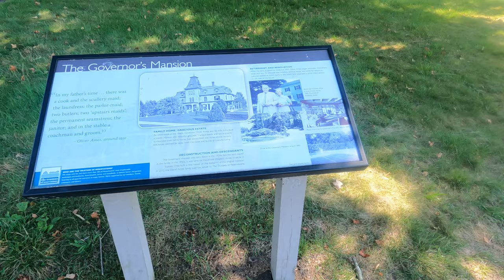⁴ᴷ⁶⁰ Walking Governor Oliver Ames Estate Community Park in North Easton, Massachusetts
78°F / 26°C

Short walk around the Governor Oliver Ames Estate Community Park in North Easton, Massachusetts. Located in the North Easton Historic District, the park is home to the estate of Oliver Ames who served as Governor of Massachusetts from 1887 to 1890.